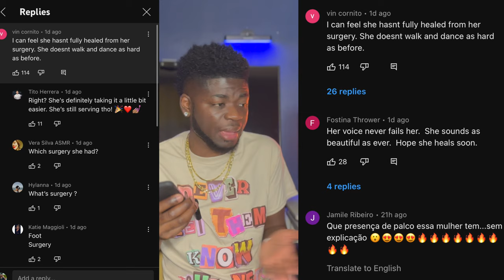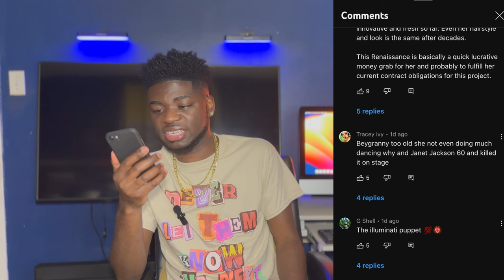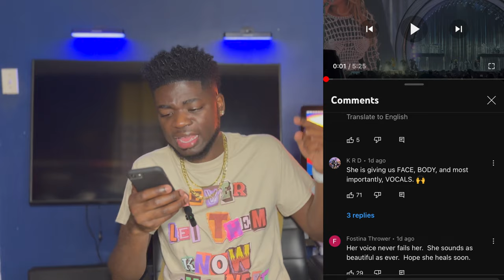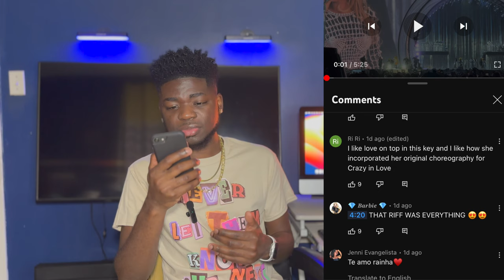Beyoncé Renaissance World Tour & Foot Rumors!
Beyonce Carter Renaissance World Tour. Beyonce has started Touring in the UK and now she is moving on to her next state ! the performances was good actually from what i am seeing online, But some fans is thinking differently. Fans are seeing that Beyoncé is not moving like she use to and that their is a lack of Choreography . In this video i discuss the foot injury rumors, the different  outfits, and more!

-TimeStamps-
00:00 - Intro
1:19 - Tour Dates
2:50 - Outfits/Performances
10:42 - Fans Comments/Reactions
16:02 - Conclusion